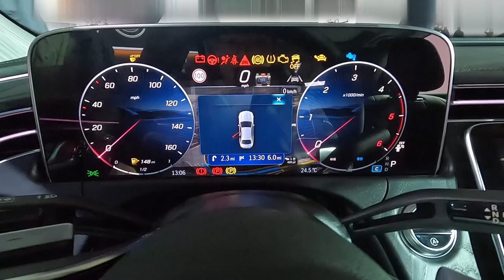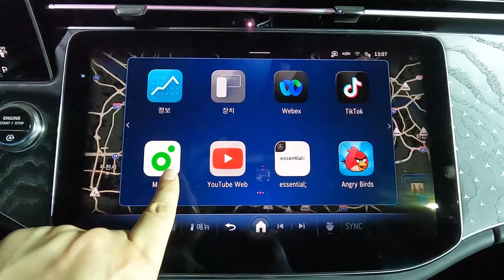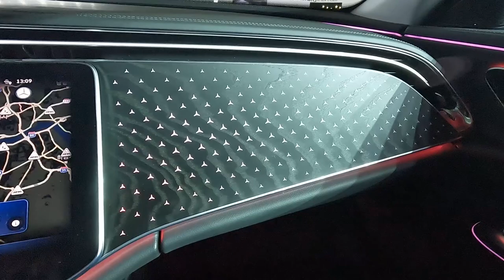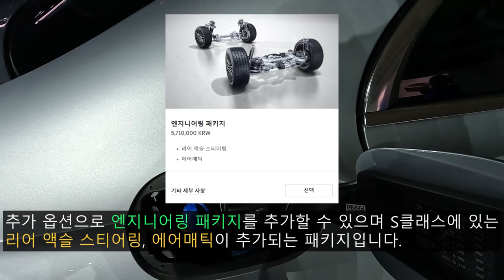효율적인 비즈니스 세단을 원한다? 2024 벤츠 E220d 4매틱 익스클루시브 리뷰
오늘 리뷰한 차량은 2024 벤츠 E220d 4매틱 익스클루시브입니다.!

신형 E클래스부터는 E220d 4매틱에 익스클루시브만 나오고있으며 48V 마일드 하이브리드 시스템이 기본으로 적용됩니다.

[2024 벤츠 E220d 4매틱 익스클루시브 파워트레인 제원]

엔진 : 2.0 디젤 엔진 + 48V 마일드 하이브리드 시스템
배기량 : 1,993cc
최고 출력 : 197마력
최대 토크 : 44.9kgf.m
가속도 : 7.8초
변속기 : 9단 자동변속기

이 정도의 제원을 보여주며 엔진 출력과 토크도 더 향상되었습니다.

차체의 크기도 이쯤에서 알려드리겠습니다.

[2024 벤츠 E클래스 차체 제원]
전장 : 4,955mm
전폭 : 1,880mm
전고 : 1,475mm
공차중량 : 1,975kg

전작에 비해서 좀 더 길어지고 더 넓어져 실내 공간의 여유도 더 생겨났습니다.

E220d 4매틱 익스클루시브에는 MBUX 슈퍼 스크린과 셀피 카메라가 기본 모델에서 빠지고 추가 옵션으로 넣으셔야 됩니다.

[타임라인]
00:00 시작
00:14 전면부 디자인
00:51 헤드램프
01:19 19인치 휠
02:09 센터패시아
02:44 12.3인치 3D 계기판
03:14 MBUX 인포테인먼트
05:02 벤츠 패턴 오픈포어
06:19 후면부 디자인
07:13 트렁크 적재 용량
07:40 2열 시트 폴딩 정도
09:05 인테리어 컬러 종류
09:28 2열 레그룸
10:09 2024 벤츠 E220d 4매틱 익스클루시브 가격
10:37 마무리

촬영장비 : Gopro Hero 10 Black, Rode mic
썸네일 : Samsung NX2000